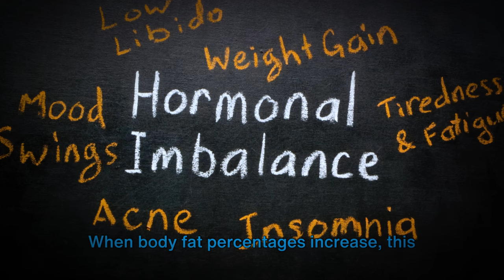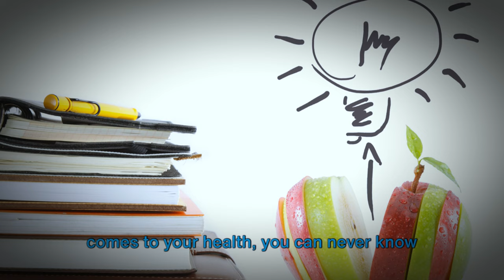New Studies Challenge Scientists: Wrong About Squats and Testosterone | Do This Instead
New Studies Challenges Scientists: Wrong About Squats and Testosterone

Unlock the secrets to boosting your testosterone levels naturally! In this video, we break down the latest scientific research to reveal which exercises truly make a difference. Discover why body fat is a critical factor, learn the best workouts to incorporate into your routine, and get practical tips on combining strength training with cardio for maximum results. Plus, find out how proper nutrition can support your fitness goals. Don't miss out on these insights that can transform your health and performance!

The Testosterone Boost: Science Behind Exercise

OUTLINE:
00:00 Introduction
00:54 The Short-Term Impact of Squats
01:45 Not Just A Man's Hormone
02:39 Body Fat and Testosterone
03:39 Resistance Training
04:38 The Power of Morning Workouts
05:32 Cardiorespiratory Fitness
06:36 Combining Strength and Cardio
07:47 Conclusion
08:35 Closing Remarks and Call to Action